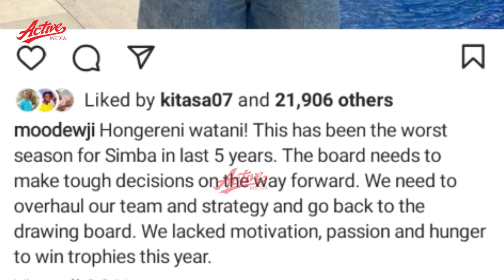MO DEWJI AMAINDI ASEMA BODI INATAKIWA KUFANYA MAAMUZI MAGUMU/ AWAPONGEZA YANGA KWA USHINDI